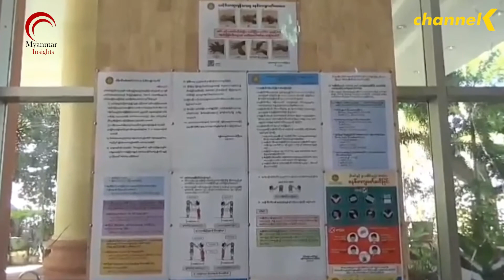၂၀၂၁ ခုနှစ် ဇန်နဝါရီလ ၁၁ ရက်နေ့အတွက် နောက်ဆုံးရ ပြည်တွင်း သတင်းများ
ယနေ့ ၂၀၂၁ ခုနှစ်  ဇန်နဝါရီလ ၁၁ ရက်နေ့အတွက်

-ခရီးသွားလုပ်ငန်း ပြန်လည်ထူထောင်ရေး လမ်းပြမြေပုံကို ရေးဆွဲထားပြီး ကိုဗစ်ကာလ မြန်မာ့ခရီးသွားလုပ်ငန်း ပြန်လည်ကုစားရေးအစီအစဉ်နဲ့ ချိတ်ဆက် ဆောင်ရွက်မည်

-လေးလခန့် ပိတ်ထားရတဲ့ ယုဇနပလာဇာကို ပြန်ဖွင့်ချိန်မှာ ဈေးသည်တွေရဲ့ စည်းကမ်းလိုက်နာမှု ပိုမြင့်လာ

 -၂၀၁၅ ခုနှစ် အထွေထွေ ရွေးကောက်ပွဲမှ ဆန္ဒမဲလက်မှတ်များနဲ့ စာရွက်စာတမ်းများကို မီးရှို့ဖျက်ဆီး

-မကွေးတိုင်းအတွင်း ဟိုတယ်ကွာရန်တင်း ထားရှိတဲ့အထဲက ခြောက်ဦးမှာ Covid ရောဂါပိုး တွေ့ရှိ